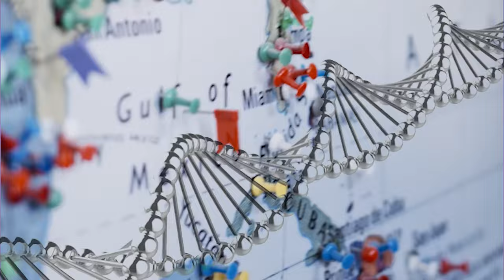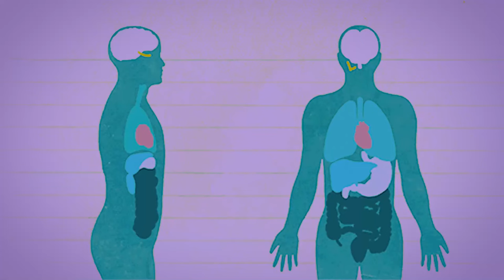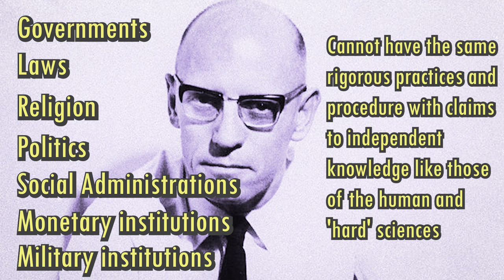Foucault - Biopower & Biopolitics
Biopolitics is a type of politics where the fields of human biology and politics intersect and which takes into consideration the administration of life through the manipulation of human bodies, and accordingly human bodies become the very target and at the same time the seat of power in this type of politics.